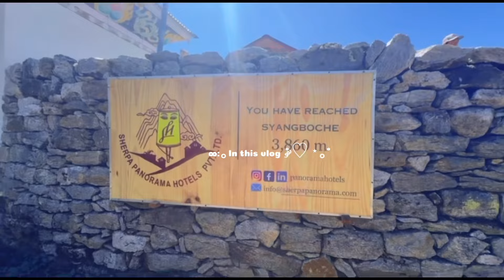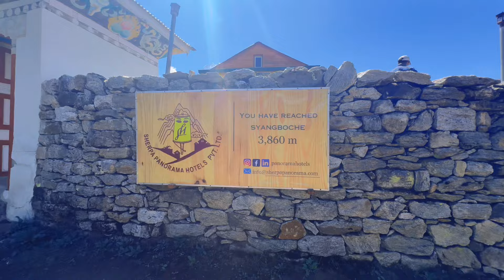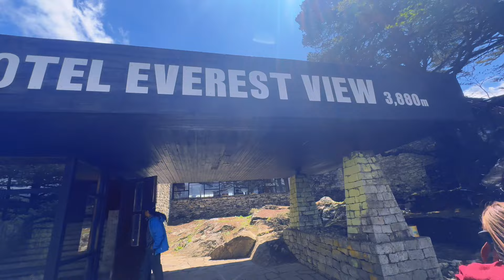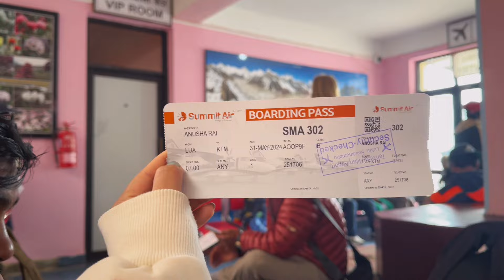Breakfast at Hotel Everest View -3880M | Event Day + Lukla stay + Back to Ktm ✨